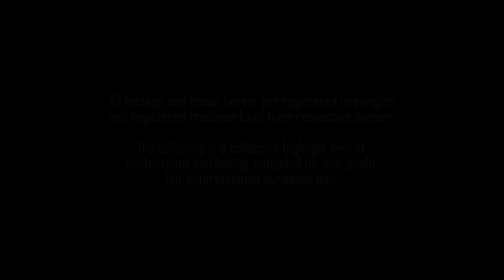► Dutch Style Kickboxing || NEXT GENERATION PART 1 || ᴴᴰ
Having trouble watching this video? Go to Vimeo and watch it over there

Dutch Style Kickboxing NEXT GENERATION PART 1: Gokhan Saki, Tyrone Spong, Nieky Holzken.

Footage:

- GLORY Sports International
- Kickboxingplanet
- It's Showtime
- K-1

- Ivan Gough & Feenixpawl feat. Georgi Kay - In My Mind (Axwell Mix Edit)
- La Roux - In for the Kill (Alex Giudici Remix)